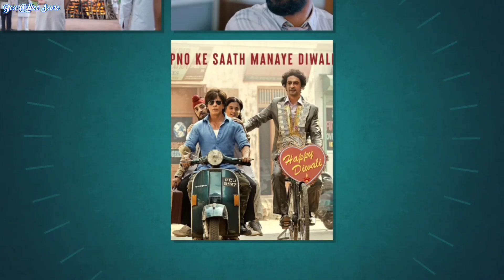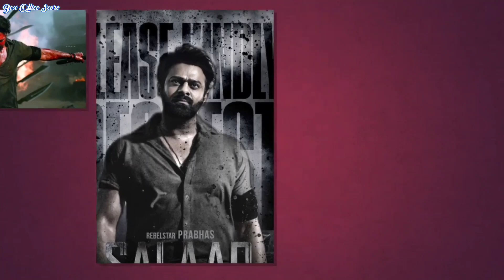Animal vs dunki vs salaar box office collection, Dunki, Salaar, Animal, Shahrukh Khan, Prabhas,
Hot Topic -
Dunki vs Salaar box office collection,
Salaar vs dunki box office collection,
Dunki first day collection,
Salaar first day collection,
Salaar box office collection,
Salaar collection, Dunki Collection,
Dunki box office collection,
Dunki worldwide collection,
Salaar worldwide collection,
Dunki movie review, Dunki,
Dunki movie collection, Dunki movie,
Salaar movie review, Salaar movie,
Salaar movie collection, Salaar,
Animal vs salaar vs dunki box office collection, Salaar vs dunki vs animal box office collection,
Animal collection, Animal movie,
Animal movie collection,
Animal movie box office collection,
Animal worldwide collection,
Animal overseas collection,
Animal all india collection,
Animal box office collection,
Animal total collection,

Salaar 1st day box office collection,
Salaar box office collection today,
Salaar box office collection worldwide,
Salaar box office collection latest,
Salaar all india collection, Box office collection, Salaar worldwide collection, Salaar overseas collection, Salaar collection, Salaar box office,
Salaar total collection,
Salaar box office, Salaar movie collection, Salaar movie review, Salaar movie review hindi, Salaar hindi review, Salaar review, Salaar public review, Salaar public review, Box office,

Dunki box office collection today,
Dunki box office collection worldwide,
Dunki box office collection latest,
Dunki all india collection, Box office collection, Dunki worldwide collection, Dunki overseas collection, Dunki collection, Dunki box office, Dunki total collection,
Dunki movie box office collection,
Dunki box office, Dunki movie collection, Dunki movie review, Dunki movie review hindi, Dunki hindi review, Dunki review, Dunki public review, Dunki public review, Box office,
dunki collection, dunkicollection animal worldwide box office collection, collection, dunki overseas collection, dunki box office collection, dunki day 1 box office collection, dunkiboxofficecollection dunki worldwide screen count,